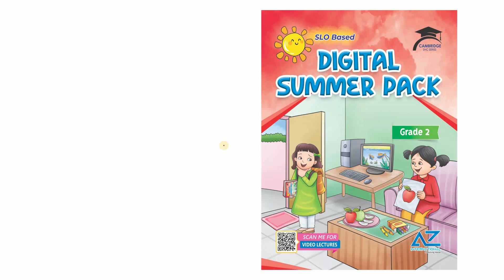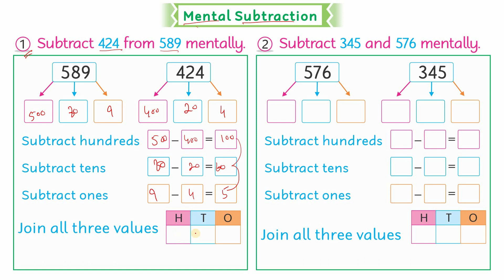13 Mental Subtraction | Summer Pack, Grade 2 | Mathematics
13 Mental Subtraction | Summer Pack, Grade 2 | Mathematics